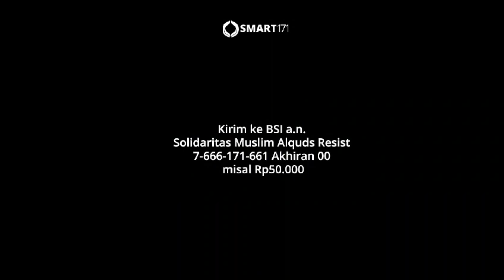[Dokumentasi Penyaluran] - Groceries Distribution, 17 Oktober 2023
Assalamu'alaikum,
Alhamdulillah, bantuan bahan makanan sudah sampai, terima kasih smart people yang sudah berbagi dan mempercayakan kepada kami sebagai penghubung kebaikan. Semoga segala keikhlasan dibalas kebaikan.